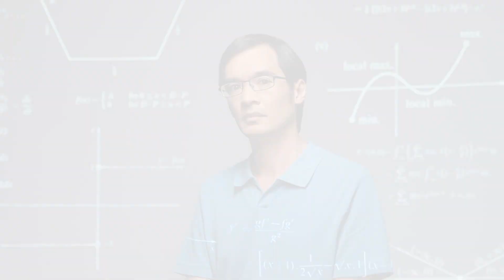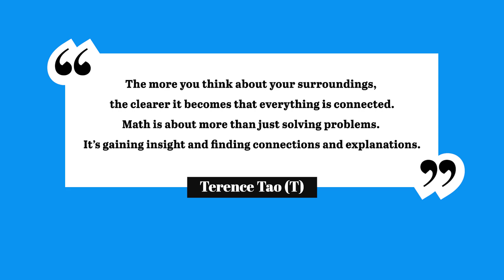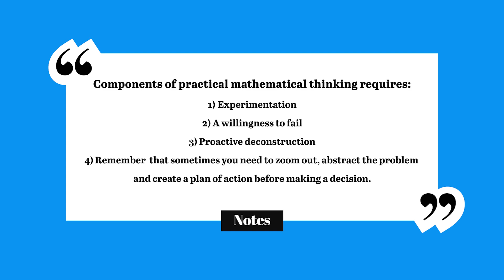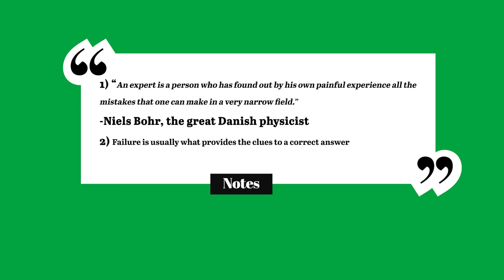You're actually good at Math, Here's Why | Terence Tao - Masterclass Moments (Mathematical Thinking)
This video is about mathematical thinking and solving problems like a math genius; Mathematical thinking is for everyone. Terence Tao teaches the beauty of math and problem-solving, analogies, and finding connections and patterns. It is not an advanced math class but a class that can help you in your daily life.

So if you want to learn to think mathematically, this is the class for you.
In this video, you will learn:
1) How to demystify math
2) Life lessons from mathematics
3) How to solve problems better
4) The beauty of Math
5) Solving problems with a story
6) How to transform the problem
7) Using math failures and more